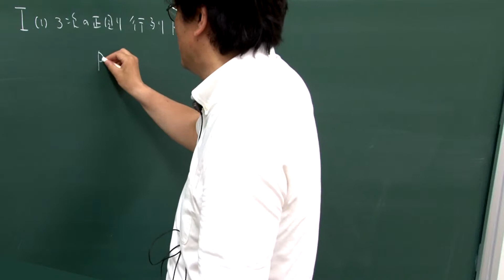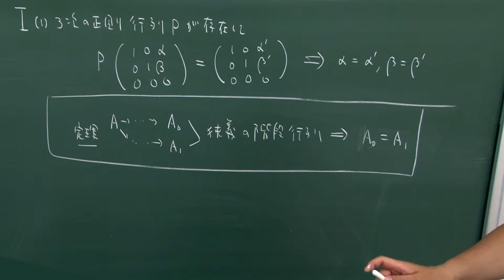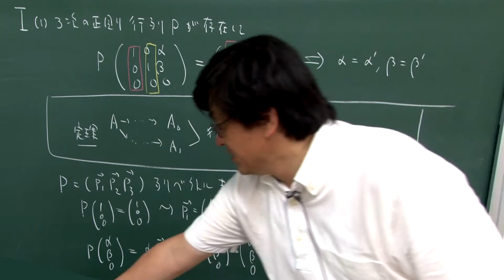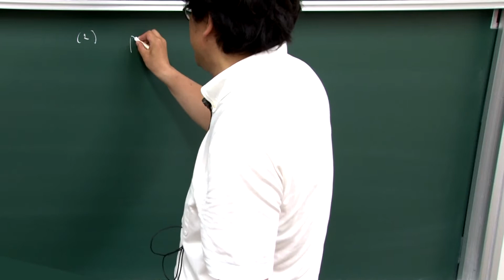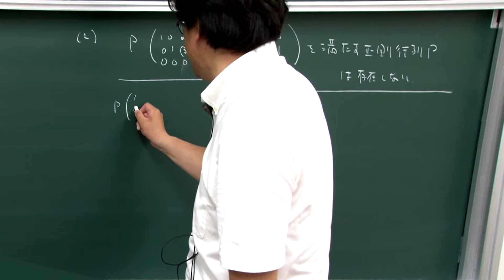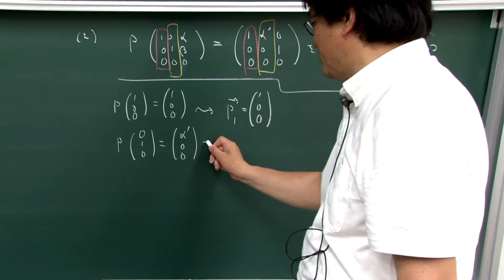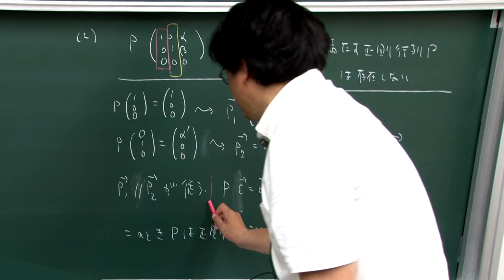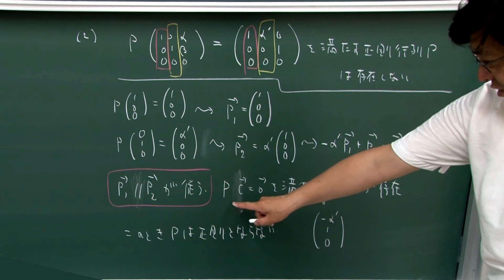2014夏学期 第7講 演習問題I